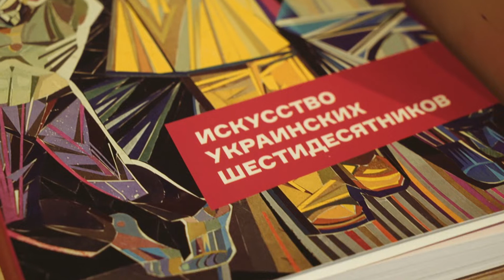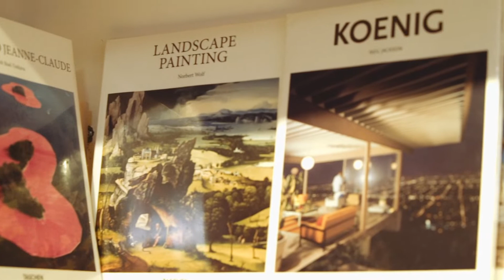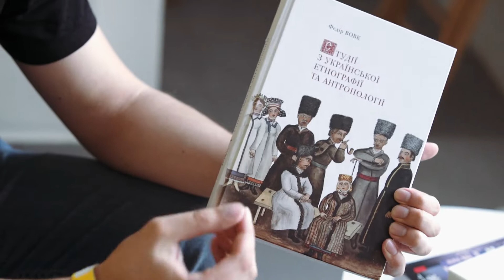NA HI BA. 1 сезон. Олег Шовенко — культурний менеджер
«Хочеш знайти потрібну літературу — відкрий власну книгарню», — приблизно таким принципом керувався Олег Шовенко, завдяки якому у Києві з’явилася «Палатка». Разом із засновником підбиваємо підсумки війни між друкованою книгою та електронною і вчимося сприймати текст, як джерело задоволення.